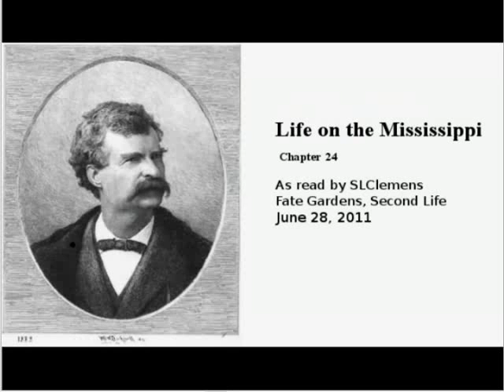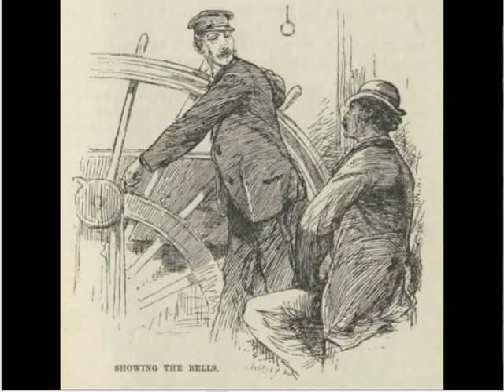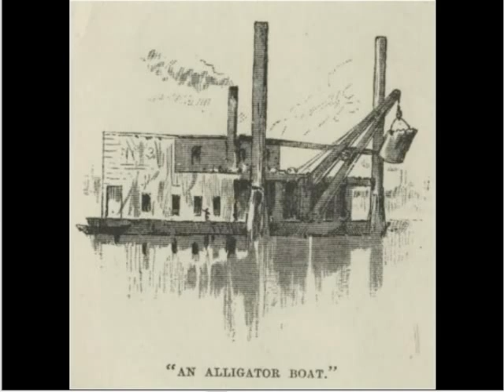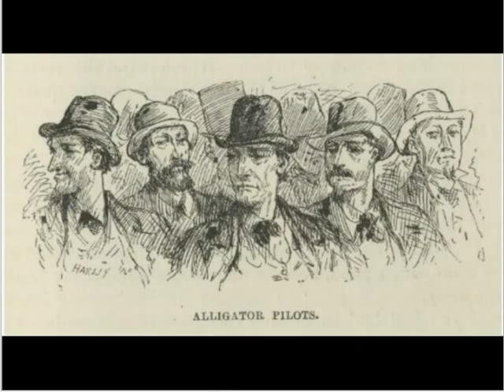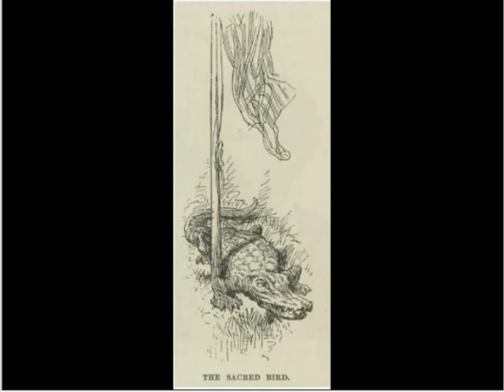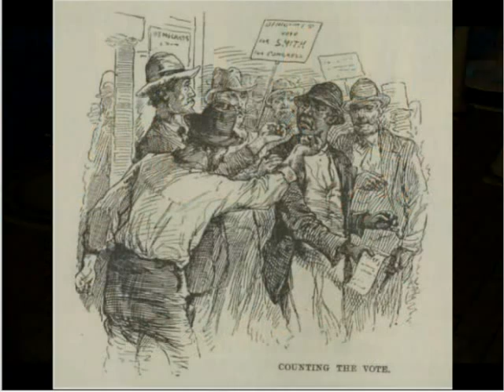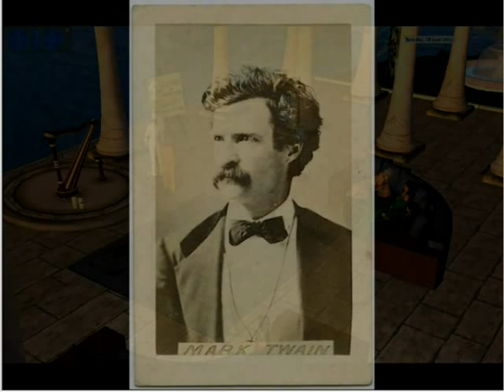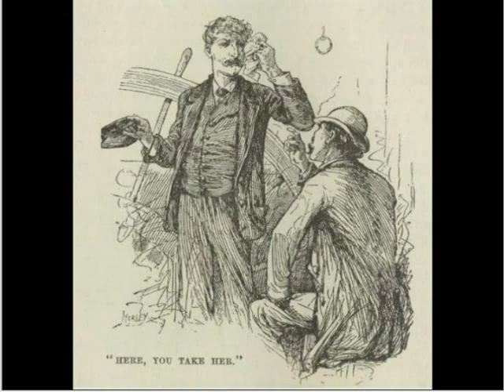Life on the Mississippi - Chapter 24: My Incognito is Exploded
I receive some Information.—Alligator Boats.—Alligator Talk.
—She was a Rattler to go.—I am Found Out.